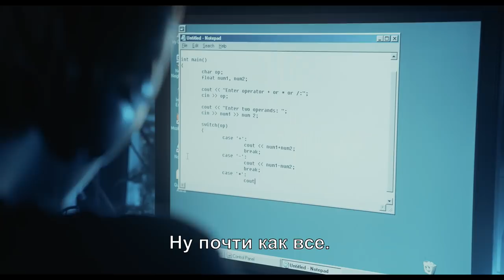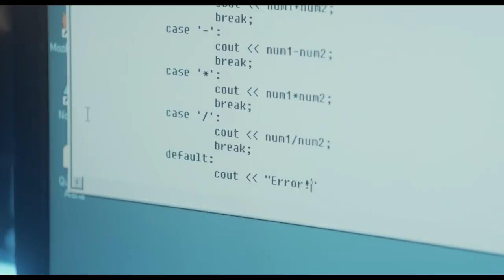Однажды мы расскажем и твою историю | Технострим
Завтра 1 сентября. Для Mail.Ru Group это особенный день.
У нас есть образовательные проекты и стажерская программа,  мы проводим мастер-классы и митапы, организуем хакатоны и записываем обучающие видео для вас.

Мы делаем это, потому что верим: у каждого должен быть шанс. Для кого-то путь в IT начинается с компьютерного клуба или урока информатики, для кого-то - с рекомендации друзей или примера родителей.

В этом семестре мы запускаем кое-что новое - курс по машинному обучению, куда может поступить ЛЮБОЙ желающий. Быть может, он станет для кого-то отправной точкой.

Занятия будут проходить в московском офисе компании дважды в неделю на протяжении полугода. Неважно, состоявшийся ли ты разработчик или твой путь в программировании только начинается - мы ждем каждого, а лучших по итогам курса пригласим на стажировку в Mail.Ru Group.

Не нужно быть великим, чтобы начать, но нужно начать, чтобы стать великим. Пусть в новом учебном году будет много начинаний - и только хороших.